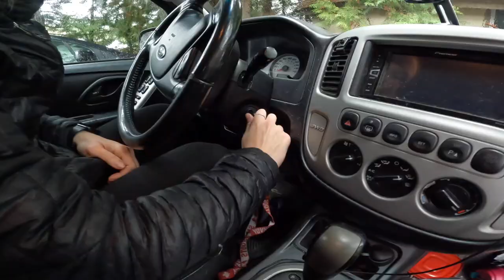Wendy Thompson Hut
We took the opportunity to hike to the Wendy Thompson Hut, located in the Duffy just north of Whistler on October 27th and returned the next day.
It was an amazing experience to say the least. If someone were to talk me through it prior to going I probably wouldn't have gone but to actually experience it and do it myself I couldn't recommend doing something like this more highly! Just make sure you're prepared - we were. Not once were we cold or felt like we were out of our depth.

Video footage captures on GoPro HERO10